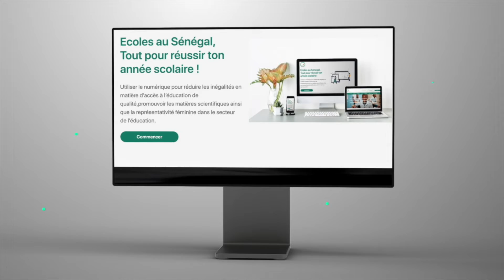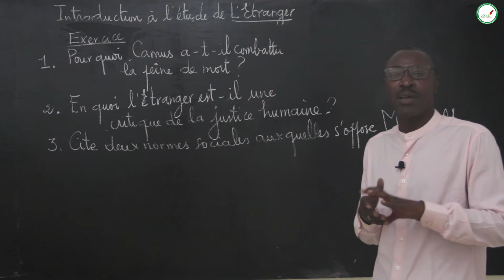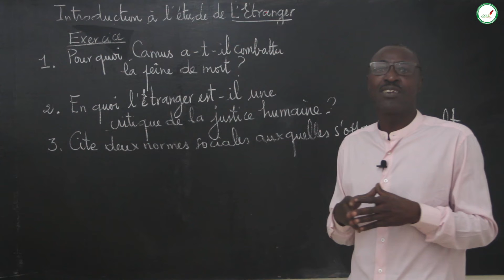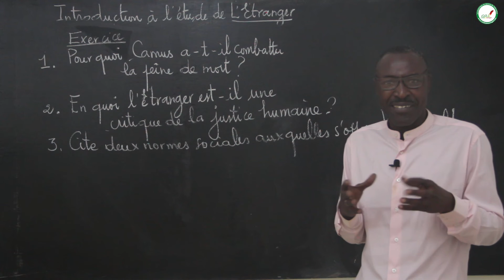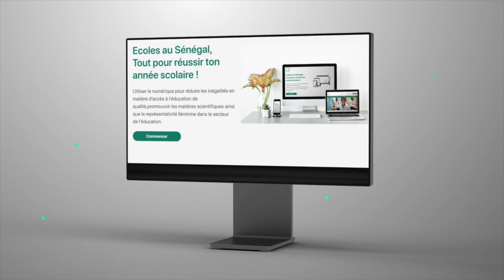Exercices - Terminale L - Français : Introduction à l’Étude de l’étranger d’Albert Camus / MBOUP